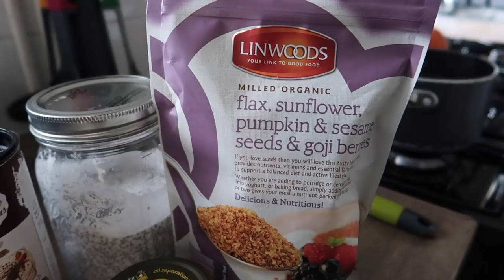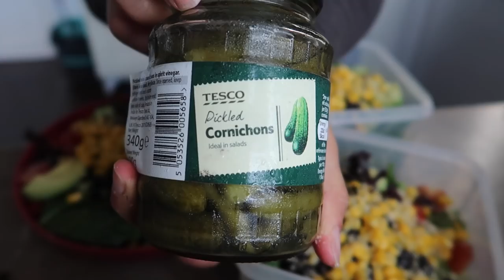WHAT I EAT IN A DAY - VEGAN MUM OF 6! TAIRA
Taira's FAM
BASINGSTOKE
RG24 4HW